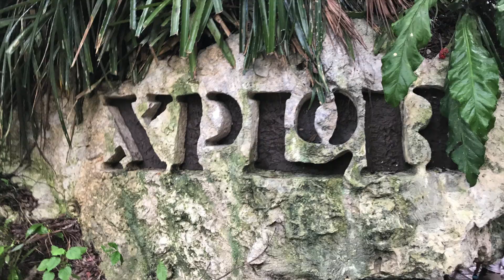Xplor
Disney Halloween Cruise 2017. First stop Mexico, our excursion, XPLOR. So fun, my girls want to go back!